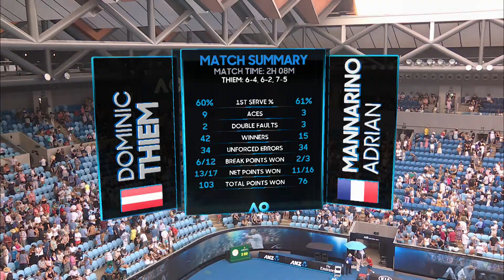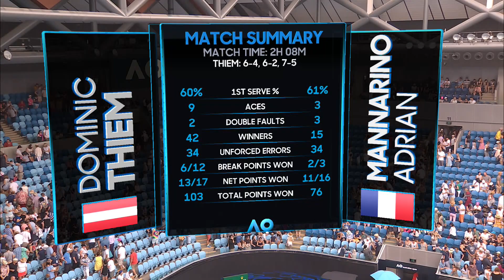Dominic Thiem v Adrian Mannarino match highlights (3R) | Australian Open 2018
Dominic Thiem victory against Adrian Mannarino in the third round of the Australian Open 2018.